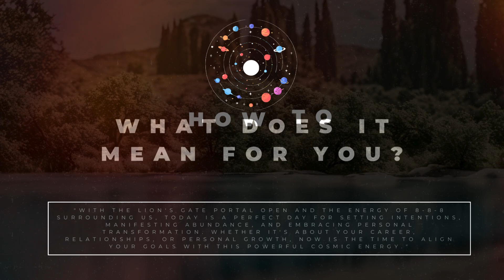888 | 08-08-2024 | Powerful day| Lions Gate Portal | Dashboard Hits